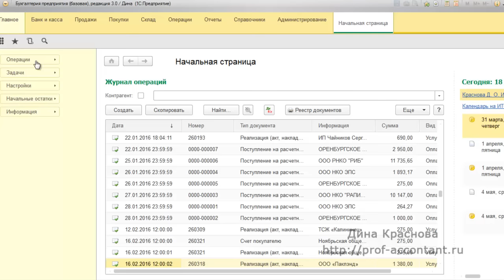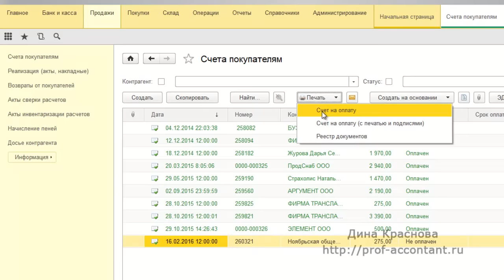Логотип предприятия в 1с Бухгалтерия 8.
Логотип предприятия в 1с Бухгалтерия 8. Как добавить логотип предприятия в 1с Бухгалтерия 8 ред. 3.0.
Получить бесплатную шпаргалку по ред. 3.0